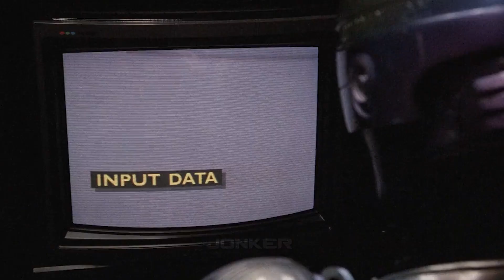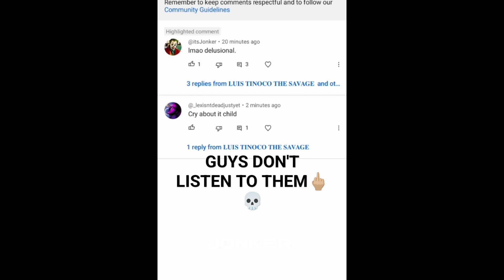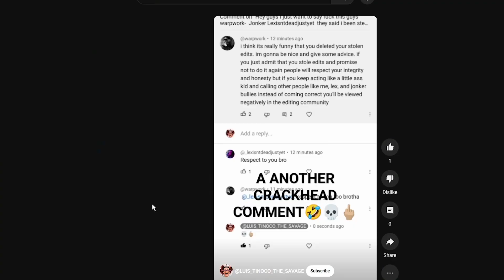Putting an end to this.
proof of @LUIS_TINOCO_THE_SAVAGE stealing content
i am glad to be able to end this and give everyone proof to luis delusional mind he has. from now normal content will resume. this needed to be let out to the public, Big shoutout to @_lexisntdeadjustyet and @warpwork for helping me out with this video.If theres other edits that he stolen and i didnt cover it in this video. call him out, there's definitely some i either couldnt find on youtube since it could stolen from outside of the platform. Luis i doubt you have the brain capacity to read this far but admit you are stealing from other editors, you have been caught.

go give them some love.